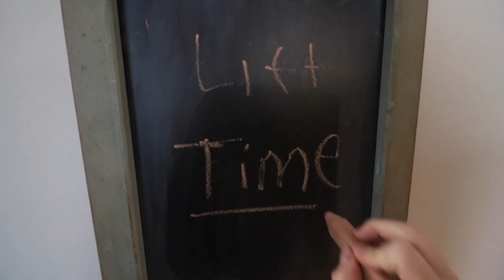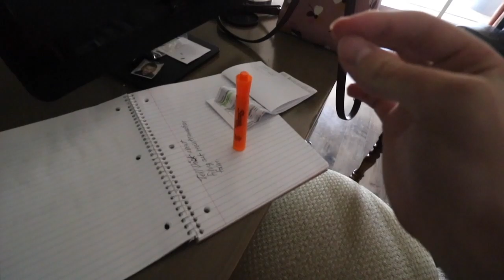HOW A FLIPPER WORKS OUT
Love you